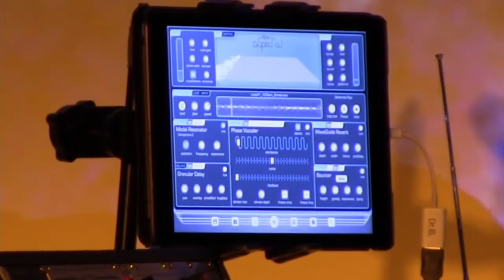Berklee: Boulanger, Juusela, Bierylo & Simon @ Audio Art Festival 2015